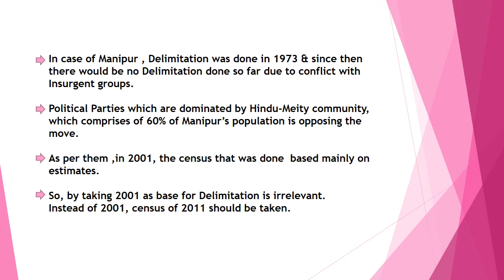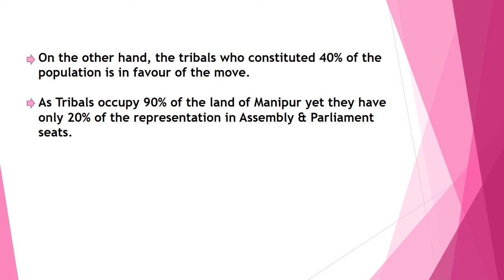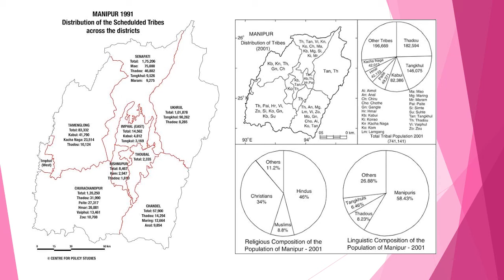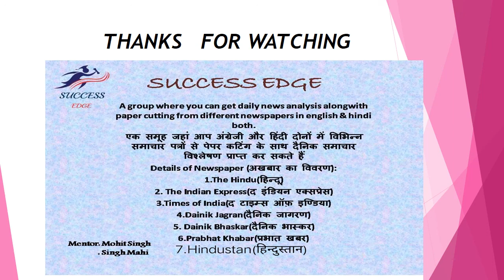DELIMITATION ISSUES IN MANIPUR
FOR MORE NEWS JOIN OUR FACEBOOK PAGE "SUCCESS EDGE(BPSC/UPSC)"